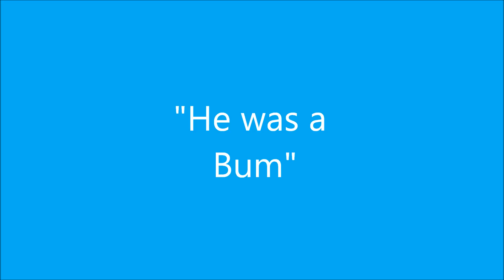He was a Bum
Song about homeless Vet and how no one cares.